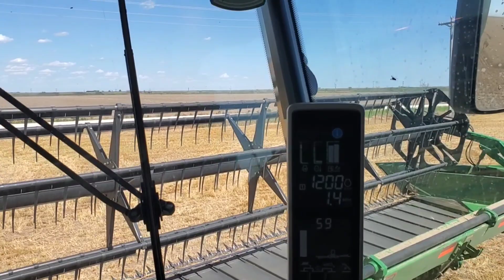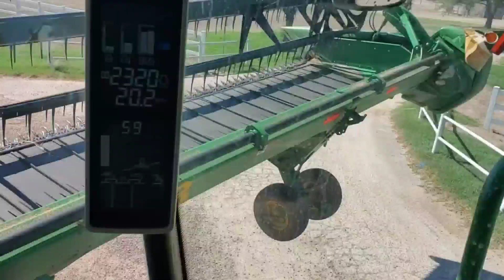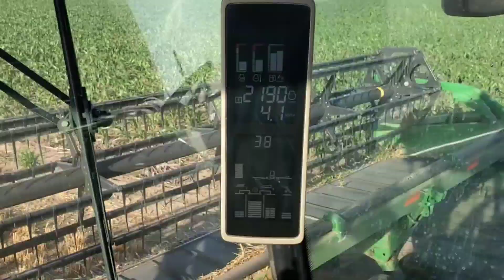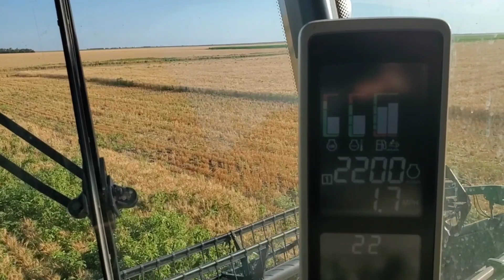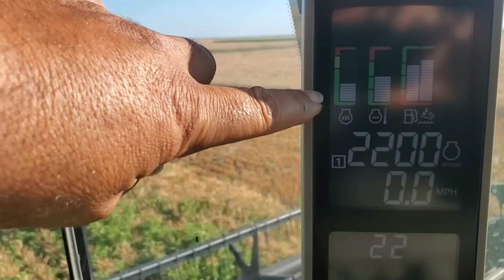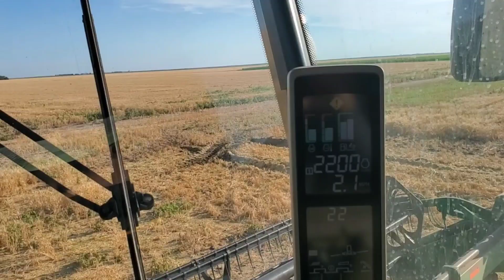ESSE E O LUGAR DE OPORTUNIDADES 🇺🇲🇺🇲SEGUE O MESTRE!